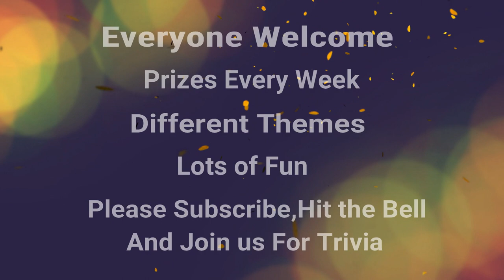Trivia Show Compilation , fun with The Simple Joys 😀 😄 😆 🤣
Just some of the themes we have done for our weekly trivia show livestreams. More than trivia... more than prizes. more than a crazy Aussie couple. Real connections, fun, positive vibes shared with fantastic beautiful friends both old and new...EveryBody Welcome to join us as we chat, play, learn & laugh together !!!

We are an Australian Family - Grant and Collette with 4 Boys: 2 Young Adults(Over 18) and 2 Younger ones Fisher (14) and Faron (12). On this channel you can expect to see vlogs, crazy kids, LOTS of animals.. Diesel the Great Dane,Pretty Boy the peacock, Billy the goat & Many More! Wild animal rescue and releases,lifestyle entertainment and daily life in the country .oh and LOTS OF FUN!. Sit back,relax and share a smile with our family.